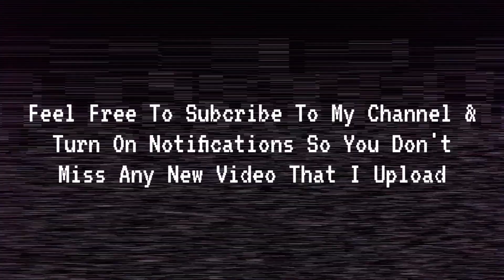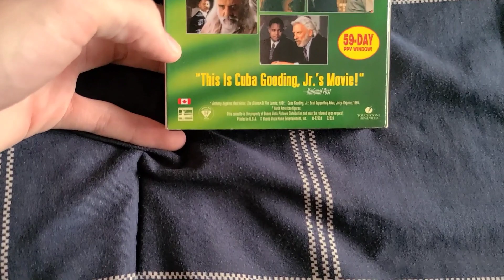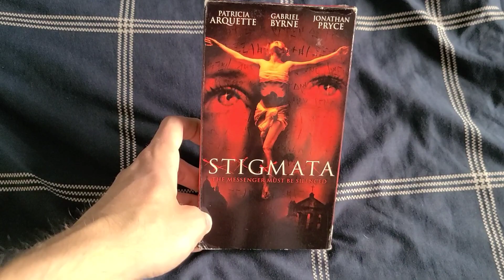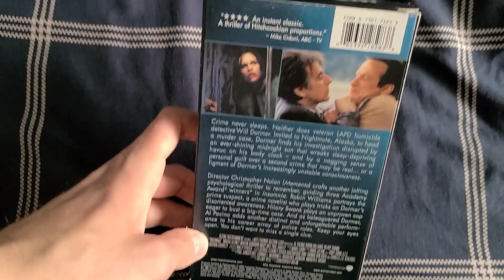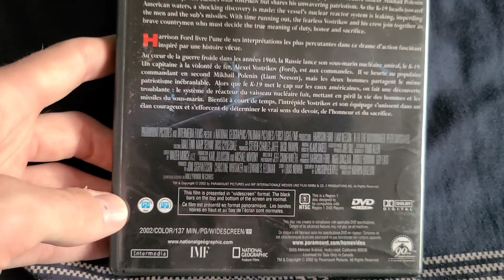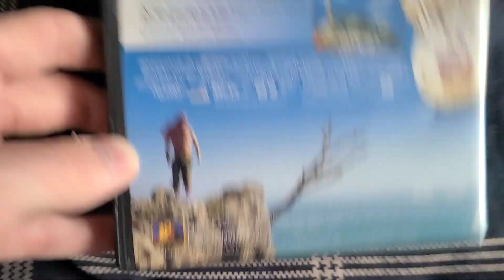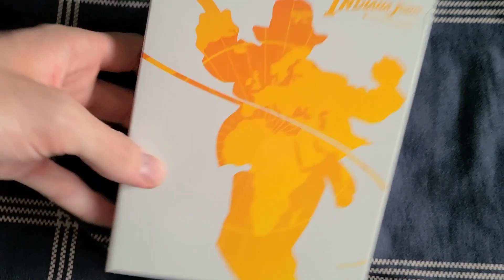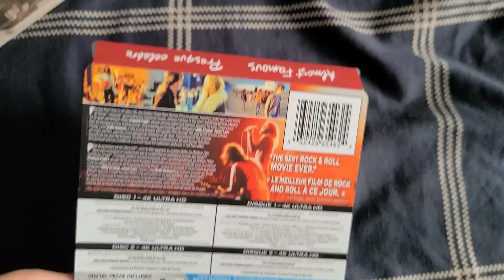VHS/DVD/4K Blu-ray Update As Of 8.23.2021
While I was away on My Vacation over the Past 3 Weeks I've gotten some VHS Tapes, DVD's and 2 4k Blu-rays.

The VHS Tapes I bought at an Antique shop; The DVD's actually used to belong to My Grandfather who unfortunately passed away back in December only 3 days after Christmas (I'll explain a little bit in the Video), and the 4K Blu-rays I bought at Walmart.

VHS Tapes: 6
1. "Screamers" (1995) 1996 Print

2. "Instinct" (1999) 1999 Demo Tape Print
Print Date: August 19th 1999
(This is My very first Demo Tape that I bought)

3. "Imposter" (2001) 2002 Demo Tape Print
Printing: Tape 2 Out Of 3

4. "Stigmata" (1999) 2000 Print
Print Date: February 13th 2000

5. "Pay It Forward" (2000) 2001 Print
Print Date: May 2nd 2001

6. "Insomnia" (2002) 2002 Print

DVD's: 8
1. "Open Water" (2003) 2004 Print

2. "The Ice Storm" (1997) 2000 Print

3. "K-19: The Widowmaker" (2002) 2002 Print

4. "The Mountain Men" (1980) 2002 Print

5. "Sniper" (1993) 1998 Print

6. "Dead Calm" (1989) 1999 Print

7. "Cast Away" (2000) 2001 Print (2002 Reprint)

8. "Flags Of Our Fathers" (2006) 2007 Print

4K Blu-rays: 2
1. "Indiana Jones: 4 Movie Collection" (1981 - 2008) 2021 Print

2. "Almost Famous" (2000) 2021 Print (Steelbook Release)

(This is My new account; the old one unfortunately got hacked)